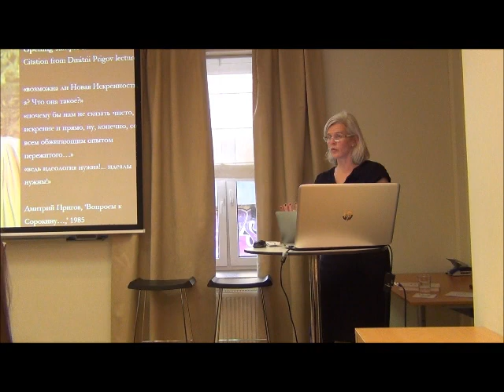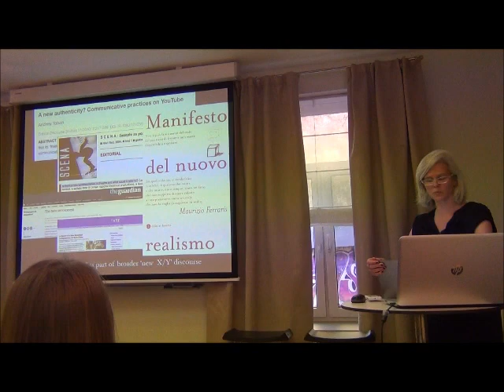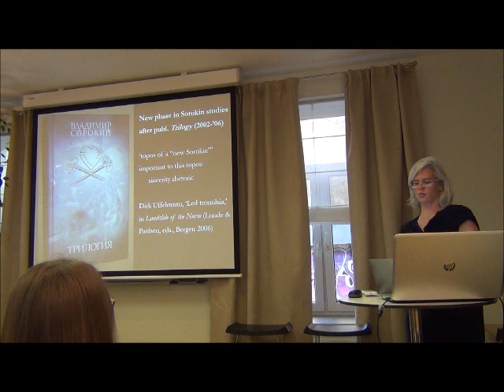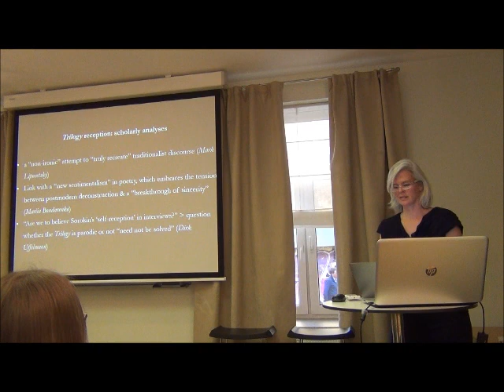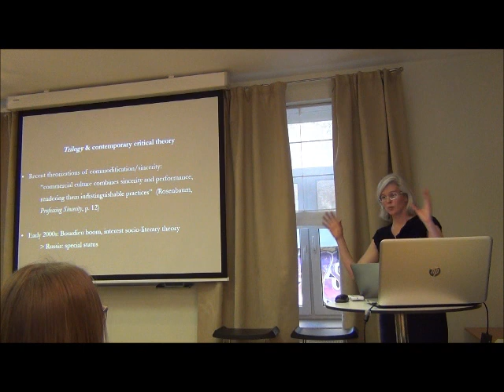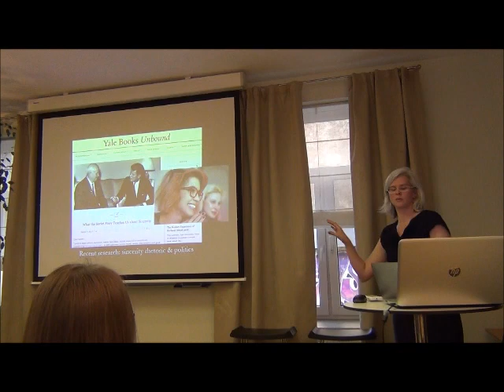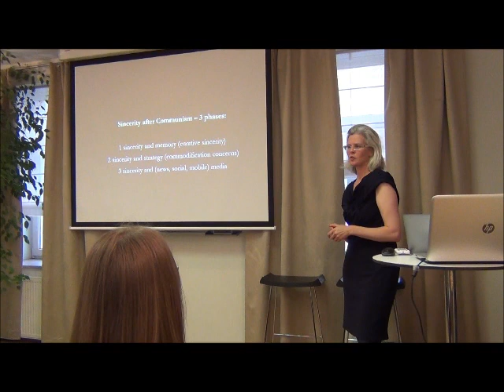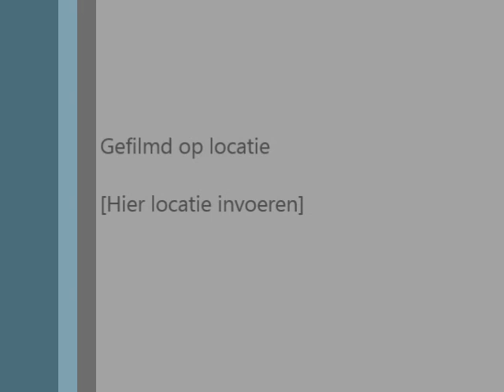"Sincerity after Communism" by prof. dr. Ellen Rutten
Video of the lecture of prof. dr. Ellen Rutten (University of Amsterdam) at the Netherlands Institute in Saint Petersburg Russia.